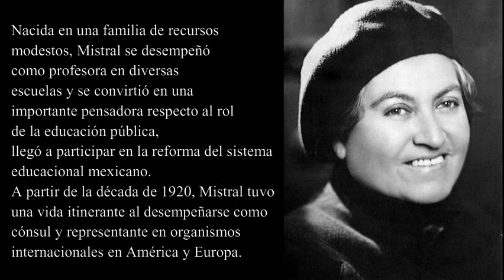Obrerito - Gabriela Mistral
Nacida en una familia de recursos modestos, Mistral se desempeñó como profesora en diversas escuelas y se convirtió en una importante pensadora respecto al rol de la educación pública, llegó a participar en la reforma del sistema educacional mexicano.2​ A partir de la década de 1920, Mistral tuvo una vida itinerante al desempeñarse como cónsul y representante en organismos internacionales en América y Europa.